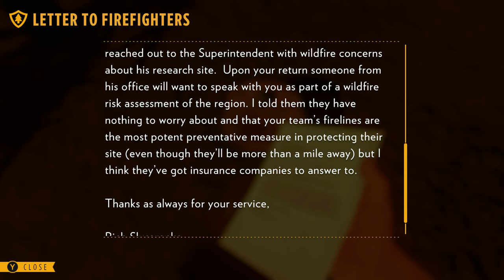Camp Arapahoe | Let's Play Firewatch #13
Firewatch is a first-person adventure game developed by Campo Santo and published by Panic. It was released in 2016 for various platforms including PC, PlayStation 4, Xbox One, and later on Nintendo Switch.

The game is set in the Wyoming wilderness in 1989. Players take on the role of Henry, a man looking to escape his past. He takes a summer job as a fire lookout in the Shoshone National Forest. Throughout the game, Henry's only form of human contact is via a walkie-talkie, which connects him to his supervisor, Delilah.

The core of the game revolves around the evolving relationship between Henry and Delilah as they converse over the radio, and the unfolding mystery as strange events begin to occur around Henry's watchtower.

Firewatch is primarily a narrative-driven game, with gameplay focusing on exploration, dialogue choices, and environmental interaction. Players navigate the lush forest, uncovering clues and engaging in conversations that shape the relationship between the two main characters and the story's direction.

The game is renowned for its striking visual style, characterized by bold colors and a slightly stylized design. The game's environment changes dynamically based on the time of day and the story's progression, adding to its immersive quality. The voice acting, especially between the two main characters, is also a standout feature, delivering a compelling and emotional narrative experience.

Firewatch delves deep into themes of isolation, human connection, escape, and facing one's past. It's a contemplative and often emotional journey that resonates with many players.

Upon its release, Firewatch received generally positive reviews, with critics praising its storytelling, character development, voice acting, and visual design. Some criticism was directed towards the ending, which some players felt was abrupt, but overall, the game was considered a standout indie title of its year.

Overall, Firewatch is a unique blend of narrative storytelling and environmental exploration that offers a memorable gaming experience.